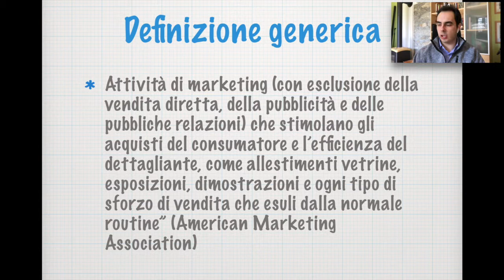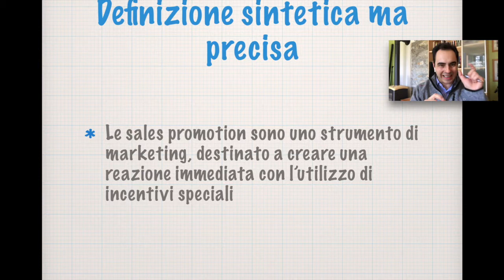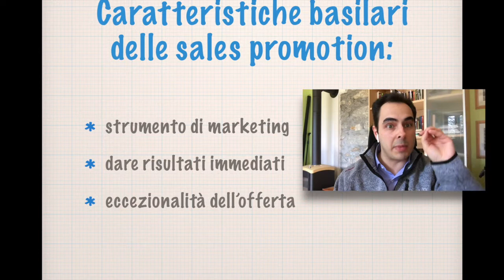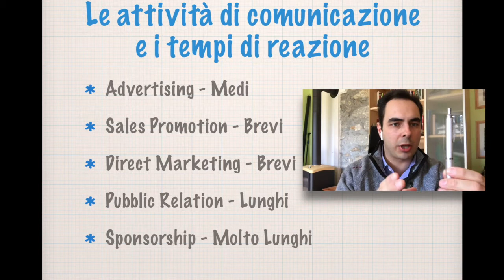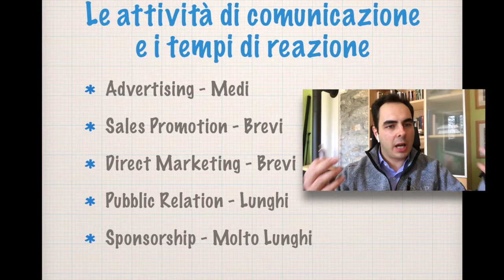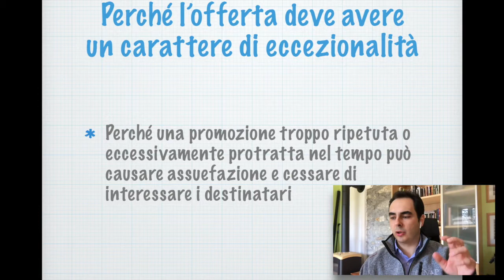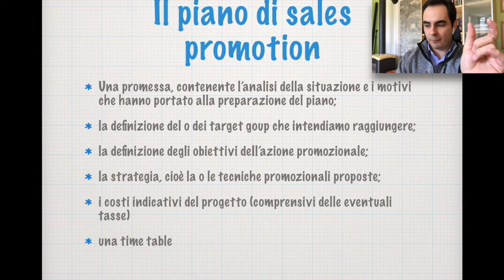Sales Promotion: prima parte - Lezioni di Marketing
Lezione di Marketing per gli allievi di Vcoformazione a cura del Dott. Samuel Piana - Landexplorer Founder.

In questa prima parte affrontiamo la definizione di sales promotion, le sue caratteristiche, i tempi delle azioni di marketing operativo ed il piano delle Sales Promotion